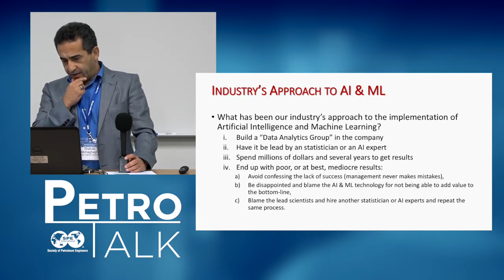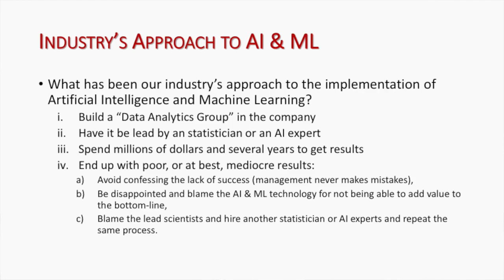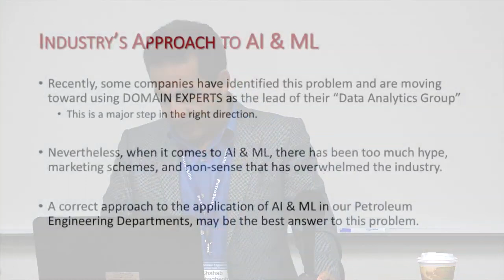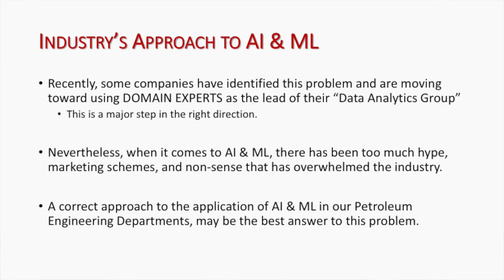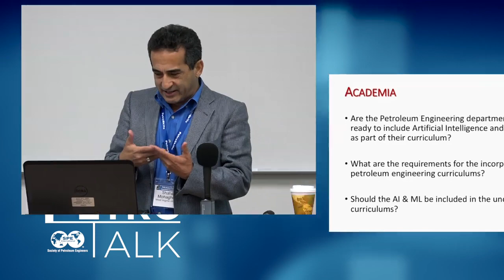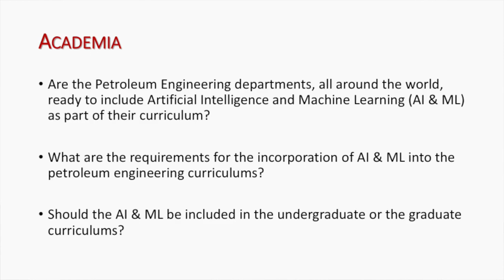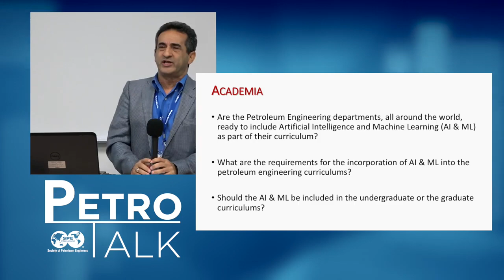Artificial Intelligence in Petroleum Engineering - SPE "PetroTalk" by: Shahab Mohaghegh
(A) Artificial Intelligence experts without specific science and engineering expertise incorrectly solve science and engineering-related problem. (B)  A large number of specific science and engineering domain experts incorrectly solve science and engineering-related problems since they are not really experts in Artificial Intelligence. Expertise in both “specific science and engineering related problems” and in realistic “Artificial Intelligence” are absolute requirements to use AI for modeling and solving specific science and engineering related problems.